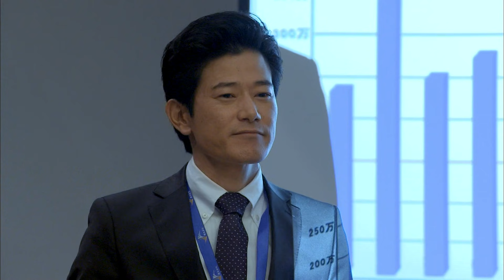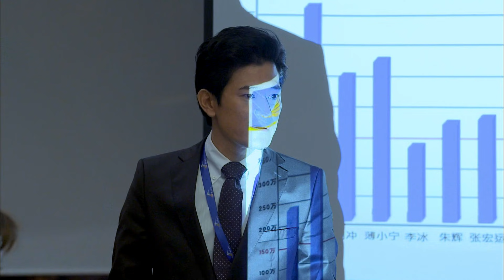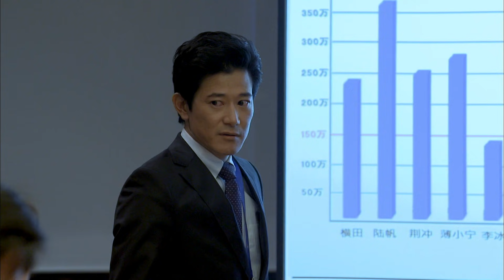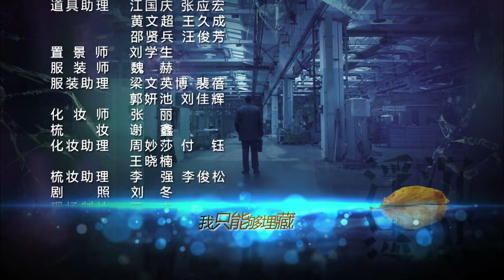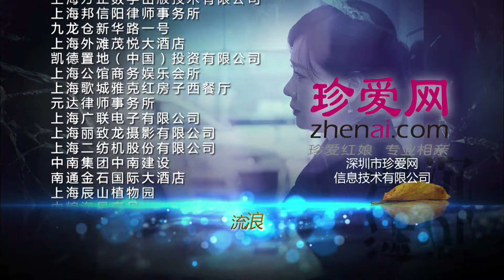【ENG SUB】农村女孩探望上海公婆被羞辱 相恋八年男友一言不发😡|《浮沉》EP1 Floating and Sinking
💵剧情简介💵
经理秘书乔莉（白百合 饰）为了挑战自我准备辞去职务跳槽做一名销售。正在她准备提交辞职报告之际，她被告知经理即将被调离，不久会有新的人选来接替。临走前，经理做了一个顺水人情，将毫无经验的乔莉收入到了公司的销售部门，作为一个职场新人，销售乔莉诞生了。国企晶通正值动荡之时，厂长王贵林（张嘉译 饰）和其好友于志德（王志飞 饰）获得了政府的7个亿拨款改建工厂，这一消息像一滴水滴入沸油之中，让整个市场瞬间炸开了锅。乔莉意外的被赋予了这个艰巨的任务，在她和王贵林的接触过程中，两个人渐渐产生了感情。同时，表面忠厚的于志德也在暗中觊觎这这笔巨款，他想拿这笔钱到国外和他的情人重新组建一个家庭。为了争夺这7个亿的拨款，一场没有硝烟的战争在SC和赛思之间，也在王贵林和于志德之间正式开打。

【好剧大放送】
✨更多精彩好剧🔔点击跳转